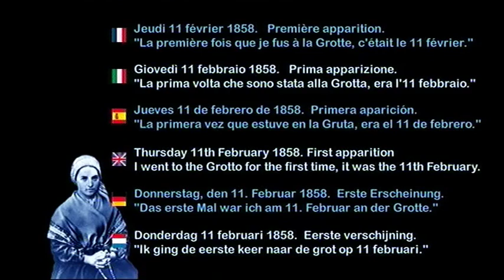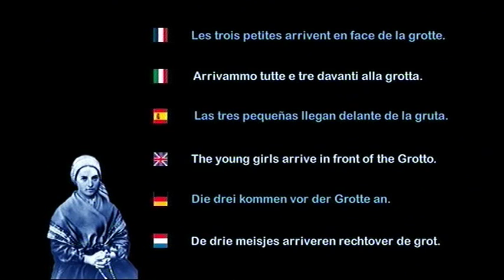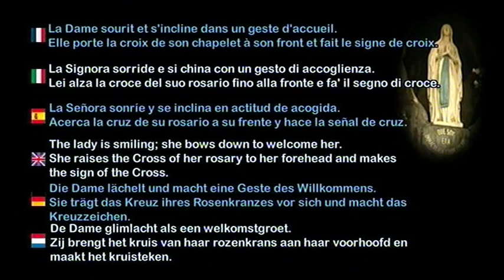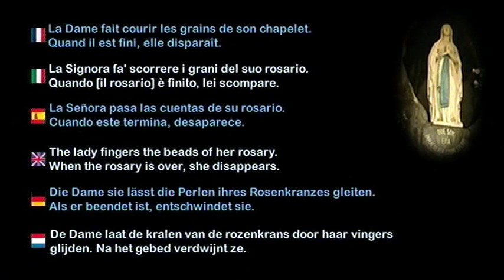LOURDES 11-Febrero-1858 La Virgen y Santa Bernardette